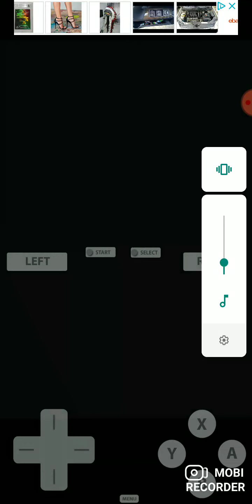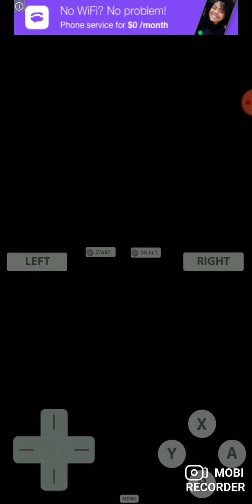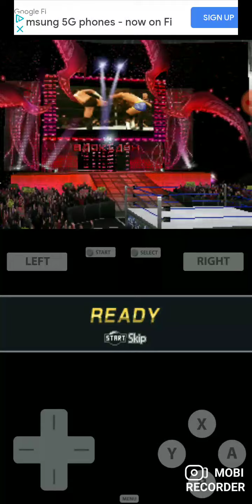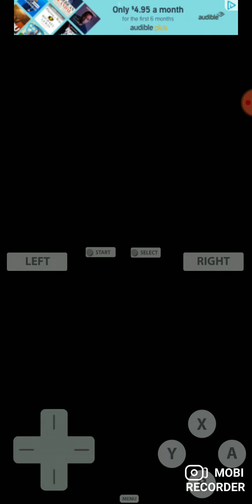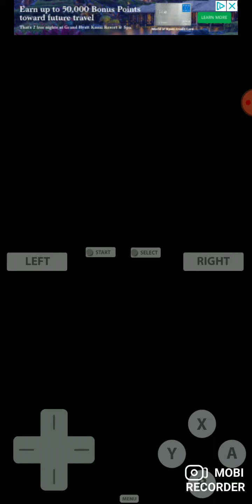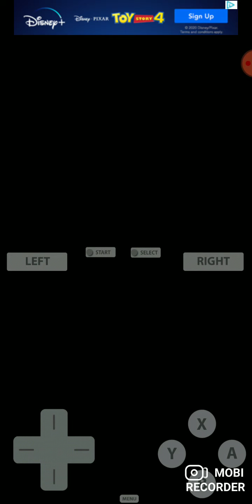Playing Smackdown Vs RAW 2010 On DS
This game is really fun. Wish I had this game too to add my wwe wrestlers game collection. Well it is now lol. Have you guys played this game? If so how do you feel about it? Sorry about the taping sounds. I been trying to figure out how to lower it.
FORGOTTEN WORLDS PS2 Review  (HAPPY HALLOWEEN)